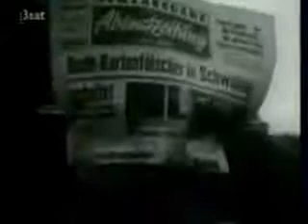Beatles in Muenchen 1966